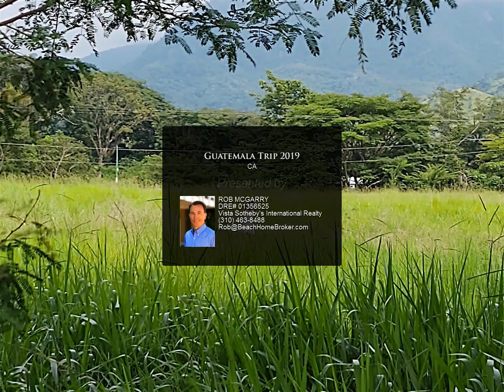Guatemala Trip 2019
CA

ROB MCGARRY                      DRE# 01356525
Vista Sotheby's International Realty